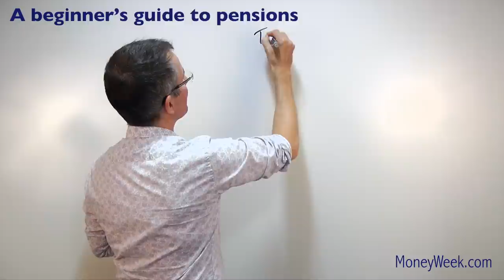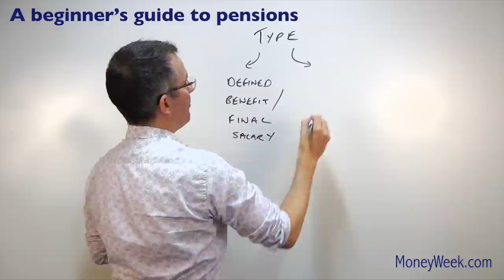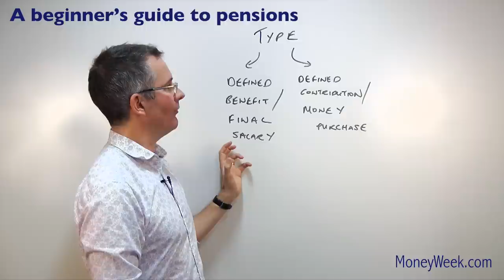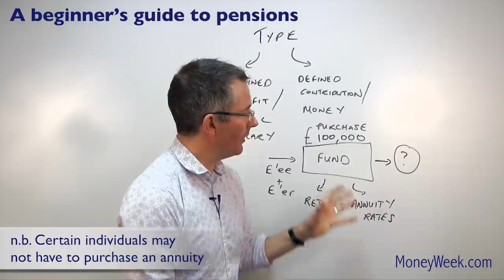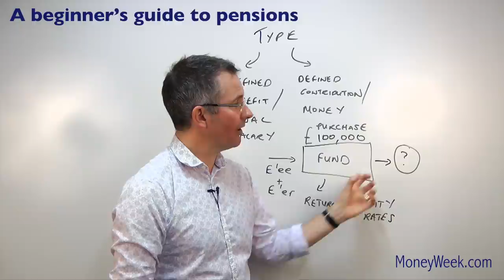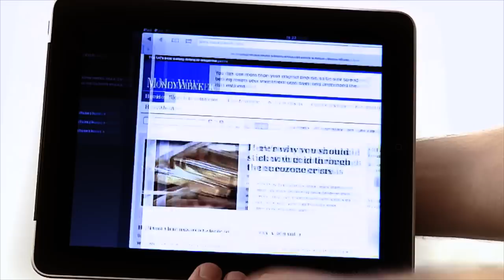A beginner's guide to pensions - MoneyWeek Investment Tutorials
As the government launches its new workplace pension, Tim Bennett explains the basics of pensions in jargon-free language, and why the new scheme is being rolled out.